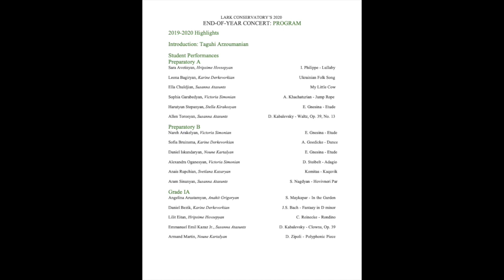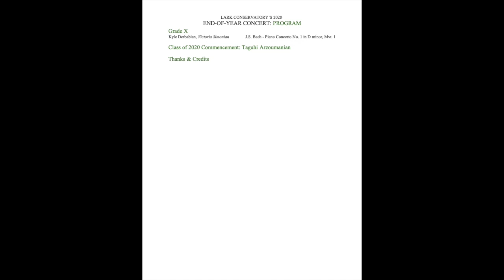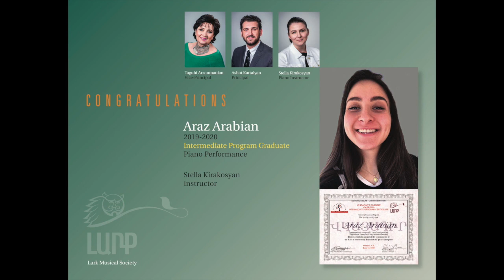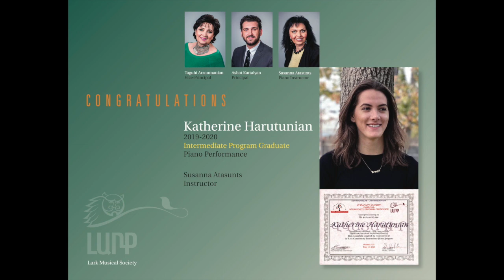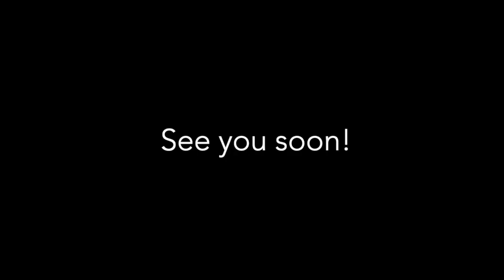Lark Conservatory 2020 End-of-Year Concert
Program:

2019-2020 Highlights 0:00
Introduction: Taguhi Arzoumanian 0:36
Program/Student Performances 1:54

Preparatory A
Sara Avetisyan 2:15
Leona Bagiryan 3:07
Ella Chuldjian 4:04
Sophia Garabedyan 4:32
Harutyun Stepanyan 5:12
Allen Torosyan 6:36

Preparatory B
Nareh Arakelyan 7:13
Sofia Bruinsma 8:06
Daniel Iskandaryan 8:58
Alexandra Oganesyan 9:39
Anais Rupchian 10:55
Aram Sinanyan 11:36

Grade IA
Angelina Arustamyan 12:28
Daniel Bezik 13:06
Lilit Eitan 13:46
Emmanuel Emil Kazaz Jr. 14:31
Armand Martin 15:08
Leonna Torosyan 16:11

Grade IB
Areni Aghbashian 17:02
Niko Antonopoulos 18:06
Sophie Arutyunyan 21:40
Luca Darakjian 23:08
Sarineh Gregorian 23:47
Sevana Gregorian 24:40
Katerina Hovhannisyan 26:13
Araxi Maraian 27:00

Grade II
Alik Artinian 28:21
Vana Churukian 28:20
David Garabedyan 31:01
Andrew Gardner 31:36
Madeline Gardner 32:48
Ani Hovsepyan 33:54
Lim Kalemkarian 34:57
Maryana Kchozyan 35:57
David Keshishyan 36:44
William Tashyan 38:14
Ani Vardanyan 39:38

Grade III
Asya Davtyan 40:32
Astghik Grigoryan 45:25
Petros Kesabyan 49:22

Grade IV
Tigran Arakelyan 50:40
Narine Aro 52:39
Alexander Arutiunian 53:56
Hayk Gargaloyan 58:08
Sophia Kevorkian 1:00:51
Alexandra Nemirovskaya 1:02:10
Kayla Su 1:03:29

Grade V
Philana Daniel 1:04:43
Suzy Karabyan 1:06:51
Malvina Karapetyan 1:08:01
Nairi Parsekyan 1:09:48
Anahit Sinanyan 1:11:16
Gabriel Toumani 1:12:09

Grade VI
Hayk Achemian 1:13:15
Talar Kabakian 1:16:39
Ani Kasabyan 1:18:50
Andre Kirakosian 1:22:12
Nicholas Silver 1:23:43
Sarkis Ter-Martirosyan 1:24:57
Mary Zorabyan 1:25:52

Grade VIII
Alexander Arutiunian 1:27:21
Lori Demirjian 1:30:23
David Djalayan 1:35:35

Grade IX
Davit Hovanesyan 1:40:53

Message to Graduates: Taguhi Arzoumanian 1:45:31
Graduate Performances

Grade VII
Natalie Antonopoulos 1:46:40
Araz Arabian 1:49:31
Lilit Arakelyan 1:53:09
Zare Arakelyan 1:57:33
Mary Aro 2:01:17
Arpi Avanesyan 2:05:42
Alik Dangourian 2:08:03
Cynthia Ghazarian 2:15:49
Katherine Harutunian 2:18:53
Christina Oghlian 2:22:23
Satig Seraydarian 2:26:44
Christine Topachikyan 2:30:32

Grade X
Kyle Derbabian 2:32:32

Class of 2020 Commencement: Taguhi Arzoumanian 2:40:50
Thanks & Credits 2:43:13